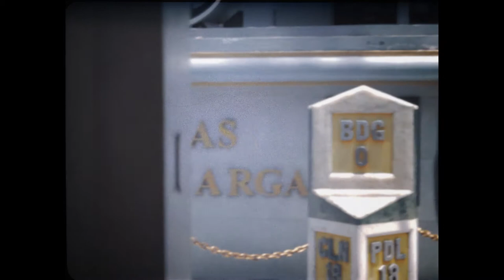A day out in Bandung with Bandung Tour On Bus and Super 8 look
Bandung, October 2019

Music by MUCH, 'Carried Away' from their first LP called 'Closest Thing I Can Relate To'